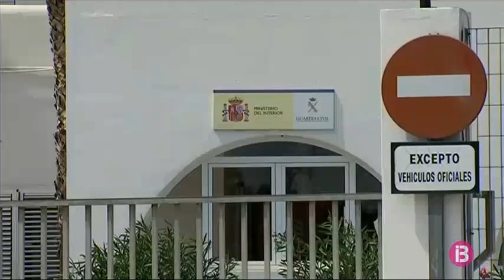RESUM MIGDIA 29-08-2019